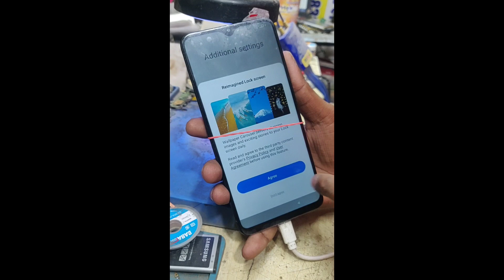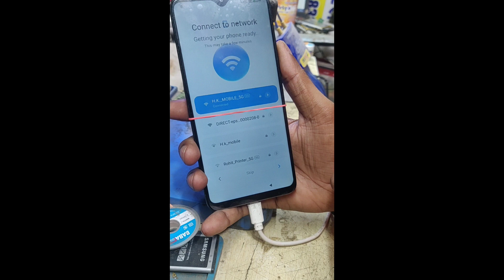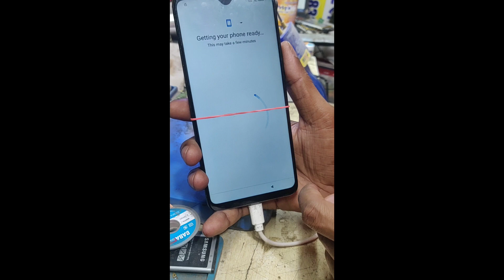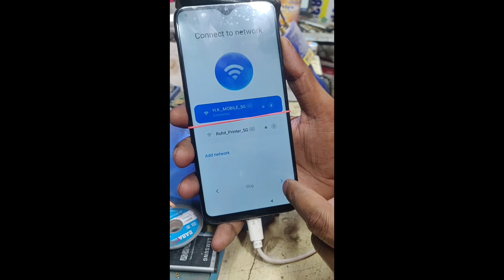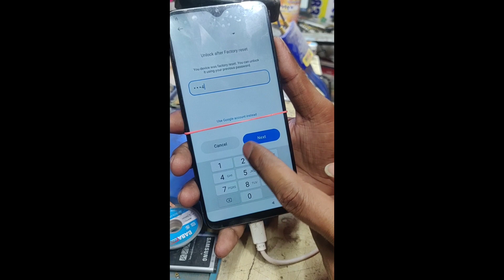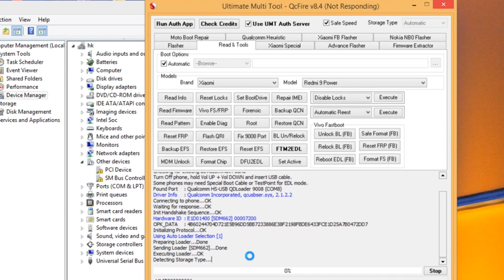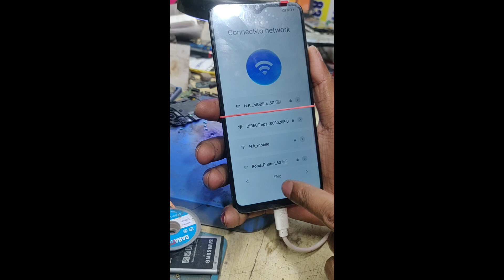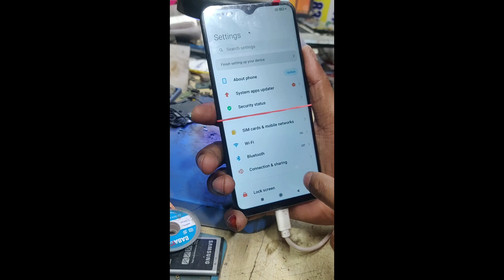mi 9 power frp unlock umt